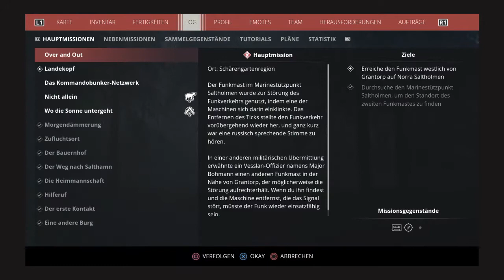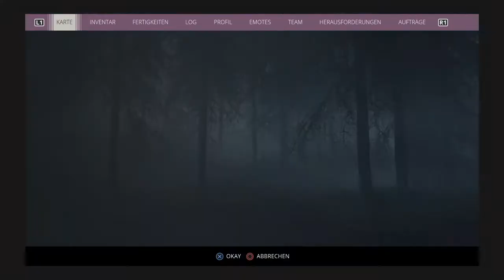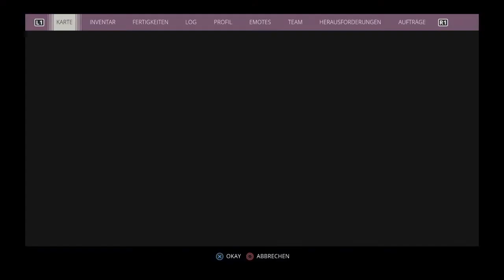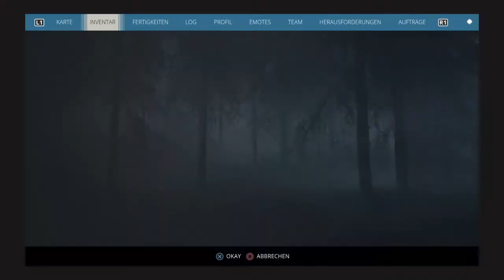Generation Zero #6 German PS4 - Zusammen in den tot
Let's Play zusammen mit dem Survivalchaos

Danke😉👍